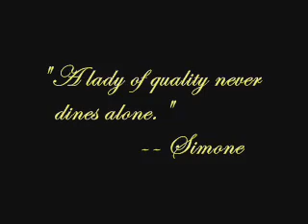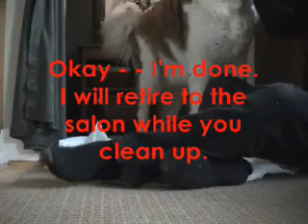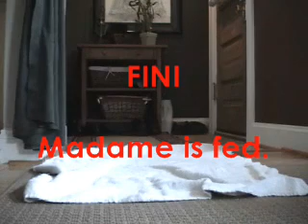Dining with Ms. Bouvier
Simone finds it is far more enjoyable to NOT eat alone.